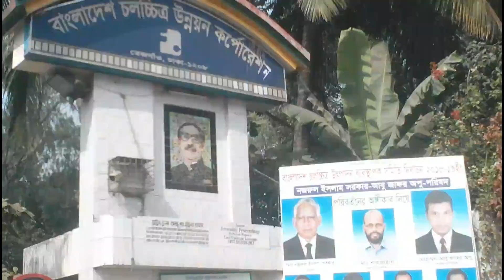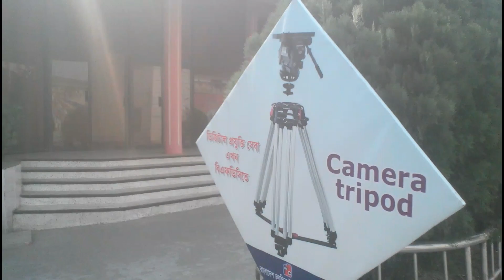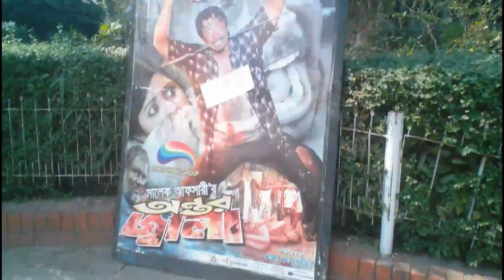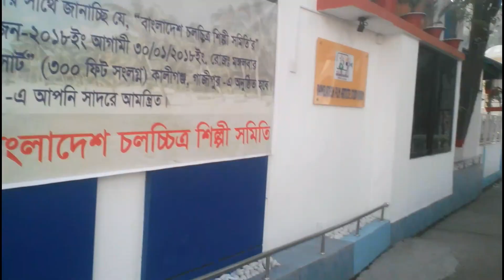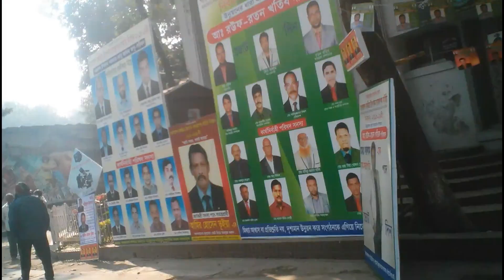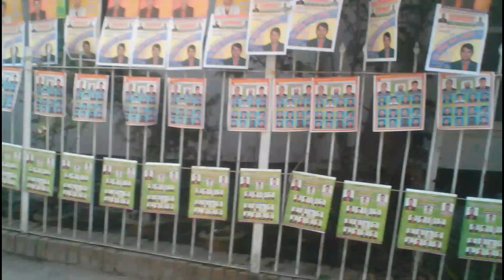এফডিসি'র ভিতর।।শুটিং টাইম নিজেই দেখে নেন। inside fdc । Niloy Hasan Mehedi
derected by : Niloy Hasan Mehedi
speacial tnx Tapan Kumar Ghosh,
and also tnx: Najmul, Shimul, & Shontu Because they help me.

Bangladesh Film Development Corporation or BFDC,is a government owned and operated corporation in Tejgaon, Dhaka, Bangladesh.SM Haroon-Or-Rashid is the managing director of the corporation.[4]
The organization was founded in 1959 as the East Pakistan Film Development Corporation which was changed to Bangladesh Film Development Corporation after Bangladesh achieved independence in 1971. It signed an agreement with National Film Development Corporation of India in 2016 to jointly produce a documentary on Bangladesh Liberation war.[6][7] It has faced criticism on mismanagement and waste of public funds. On 3rd April of evey year the National Film day of Bangladesh is observed, the day is organized and celebrated by the corporation. The day marks the occasion when Sheikh Mujibur rahman then Minister of Industries and Commerce of East Pakistan introduced the bill to formulate the East Pakistan Film development corporation